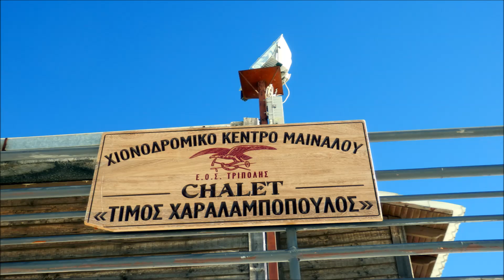Μαίναλο Αρκαδίας * Mainalo Ski Resort Arkadia Greece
Το Μαίναλο είναι βουνό της Πελοποννήσου στον νομό Αρκαδίας με κορυφή στα 1980μ. Βρίσκεται στο κέντρο της Πελοποννήσου και καταλαμβάνει σχεδόν όλο τον βόρειο νομό Αρκαδίας. Περιβάλλεται, στα ανατολικά από τα όρη Ολίγυρτος, Τραχύ, Λύρκειο και Αρτεμίσιο, βόρεια από τα Αροάνια και τον Ερύμανθο, δυτικά από την Μίνθη και το Λύκαιο και νότια από τον Ταΰγετο και τον Πάρνωνα.
Κοντά στην κορυφή Οστρακίνα λειτουργεί χιονοδρομικό κέντρο και καταφύγιο.